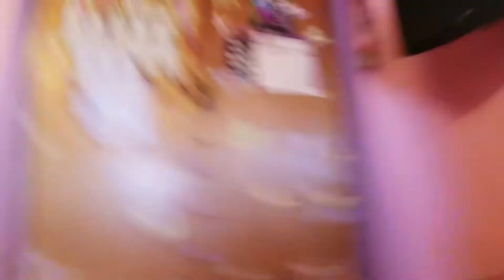Stable tales the crazy horse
The first episode of stable tales